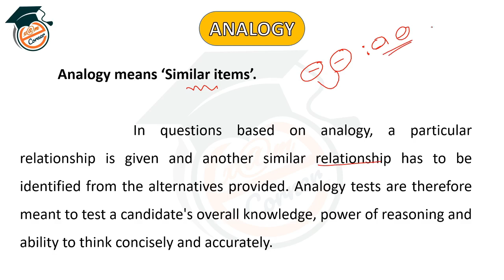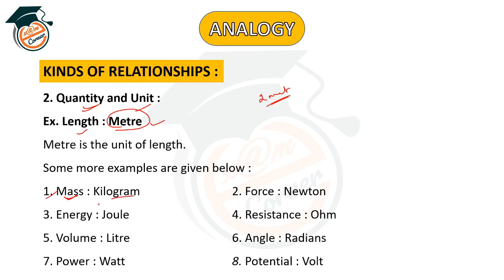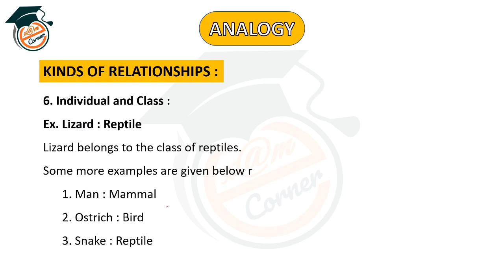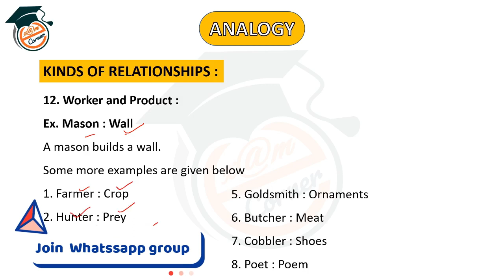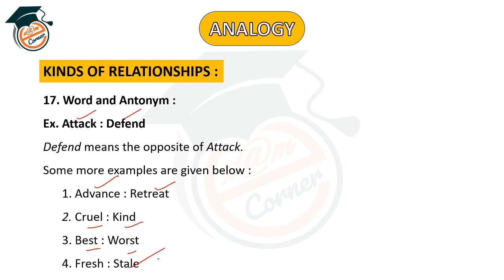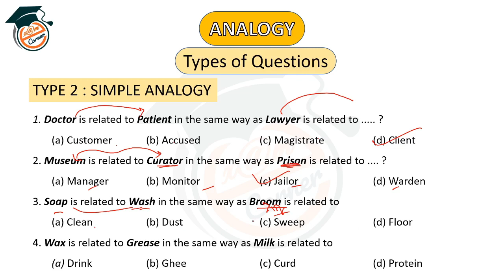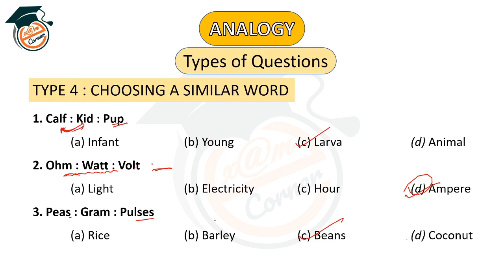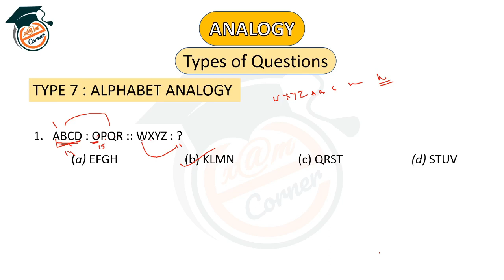REASONING ANALOGY ASO HIGHCOURT_ASO CONTRACT_TEACHER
in this video you will learn about analogy a most important topic of Reasoning comes under mental ability.
if you are preparing for ASO HighCourt and Secretariat then you are at right place.

we will help you in your preparation for ASO both High Court and Secretariat.

CT​​​​​ entrance
Odisha​​​​​ B. Ed Entrance
OTET​​​​​ EXAM
CTET​​​​​ EXAM
OSSTET​​​​​ EXAM
JUNIOR​​​​​ ASSISTANT
# RAILWAY NTPC